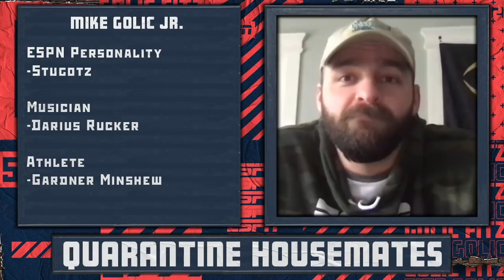Debating the top college football games from the last 30 years | Golic & Fitz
Mike Golic Jr. and Jason Fitz debate the best college football game from the last 30 years, including Appalachian State's stunning upset over Michigan in 2007, USC Trogans vs. Texas Longhorns in the 2006 Rose Bowl and the 2018 College Football National Championship pitting the Alabama Crimson Tide vs. the Georgia Bulldogs.